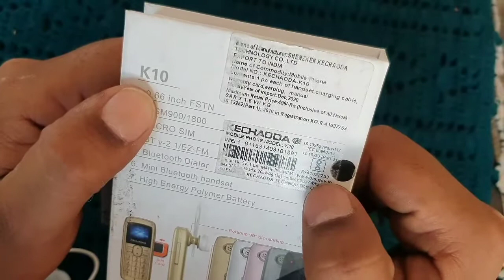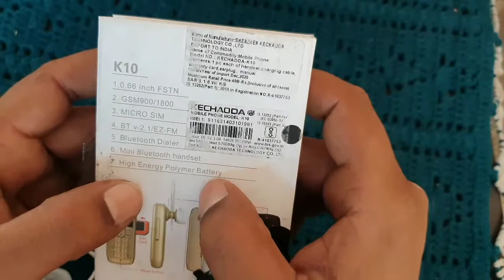दुनिया का सबसे छोटा मोबाइल इसके बारे में जाने, Mobile unboxing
इतना छोटा कहीं भी छुपा सकते हैं इस मोबाइल को

word first smal mobile unboxing language

Hindi this mobile phone price is only 700

 rupees you easy buy this mobile offline

market and online market  is mobile se voice

changer bhi Kaha jata

topic cover -

01 small mobile and anboxing
02 new mobile review and unboxing
03 voice changer mobile unboxing Hindi

# small mobile unboxing#voice changer
Ms explain